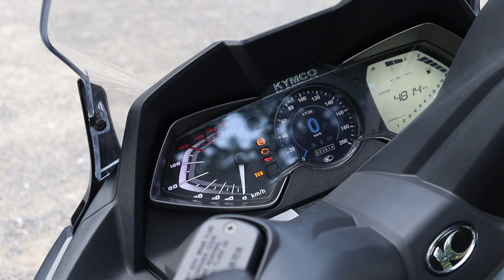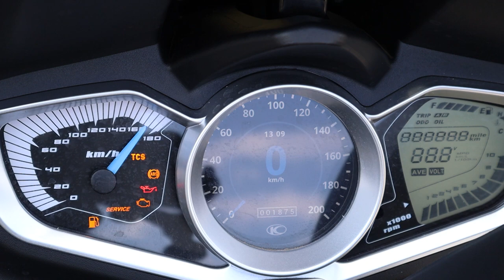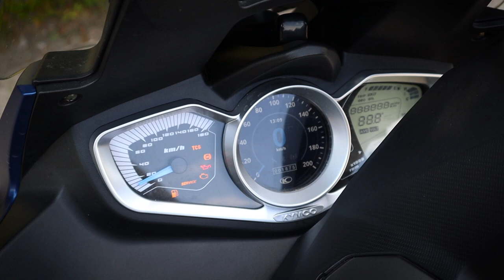Kymco Downtown 350 czy Xciting S400? Kaja wybiera!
Kaja wzięła na warsztat i porównała dwa maxiskutery od Kymco - Downtown 350 oraz Xciting 400S, jakie są jej wrażenia? Zapraszamy do obejrzenia filmu.